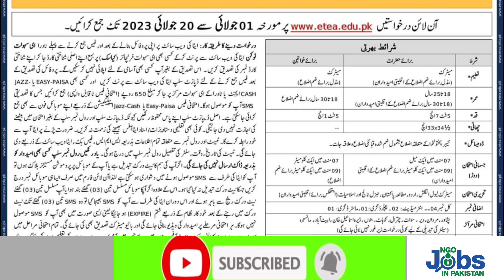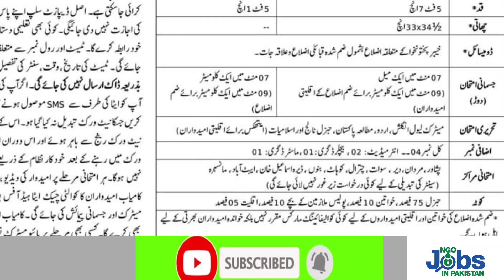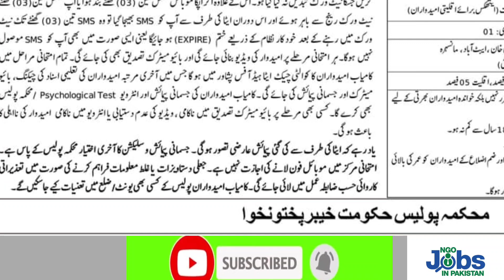How to apply KPK police constable Jobs 2023 | Kp police jobs 2023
KPK police constable Jobs 2023 are announced.You can read all details Kp police jobs 2023 apply online procedure.
Police constable Jobs 2023 are Available in Large number.
For details visit ETEA website.